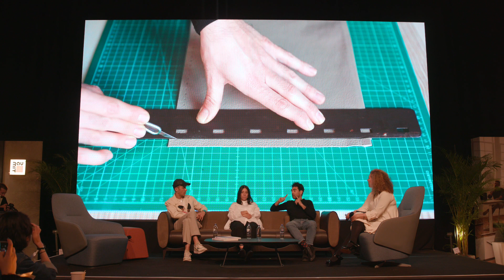SPACE'22 Oturumu - BİR DÜŞÜNÜR / YAPAN OLARAK TASARIMCI - İç Mimarlık, Mimarlık, Tasarım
10-11 Mayıs'ta Zorlu PSM'de gerçekleşen SPACE'te farklı disiplinlerden özgün isimlerle sohbetlerde mimarlıktan iç mimarlığa, tasarıma, sanata, kolektif çalışmaya ve birlikte üretmeye uzanan konular alanlarında öncü 34 farklı isimle konuşuldu!

SPACE'in tasarım oturumunda sahnede Özlem Yalım moderatörlüğünde, Uniqka kurucuları Merve Parnas ve Kerem Ariş ile multidisipliner sanatçı ve tasarımcı Tamer Nakışçı vardı.